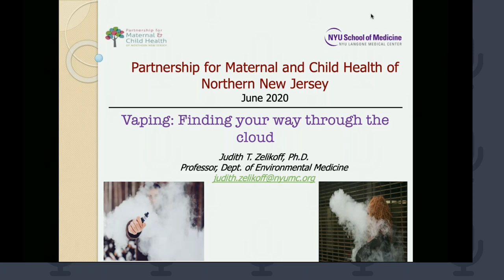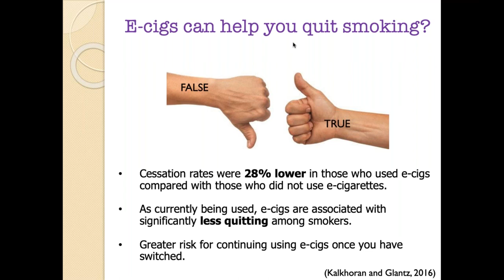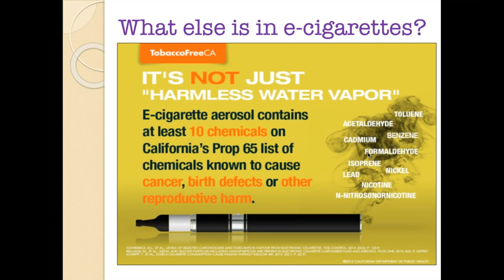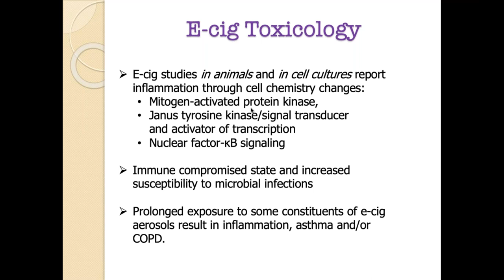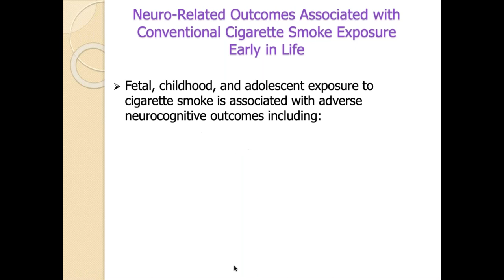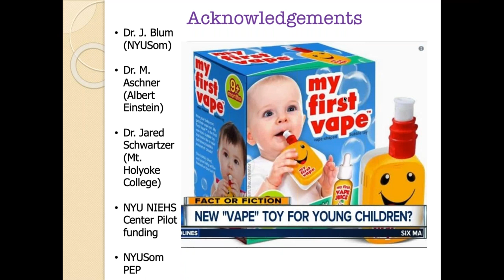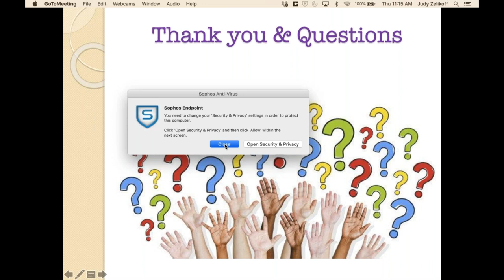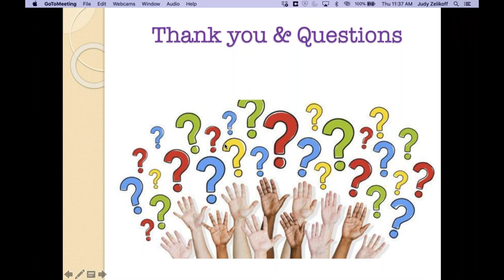Vaping: Finding Your Way Through the Cloud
This webinar will provide information about the evolution of e-cigarettes and the misconception that they are safe to use, including during pregnancy. Vaping among middle school and high school youth, and the detrimental health effects of vaping, including associated lung injury, will also be discussed. This webinar was recorded on June 11, 2020.